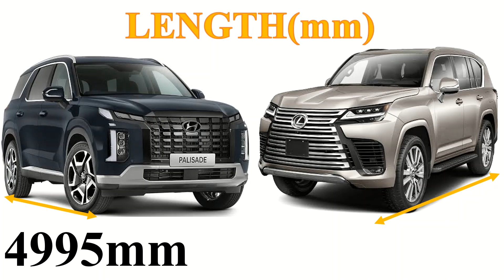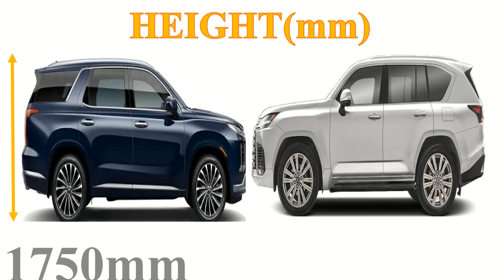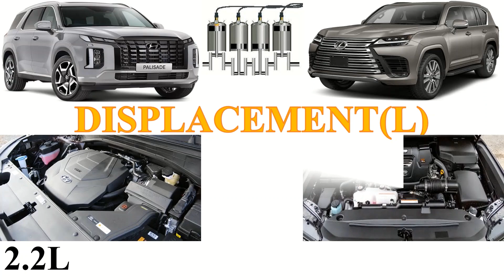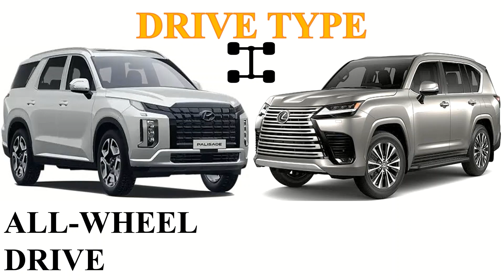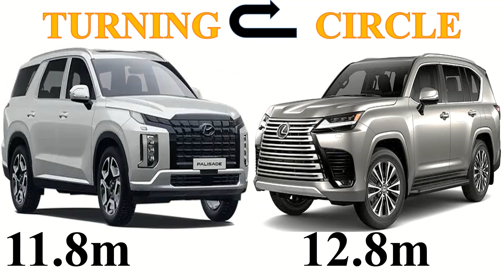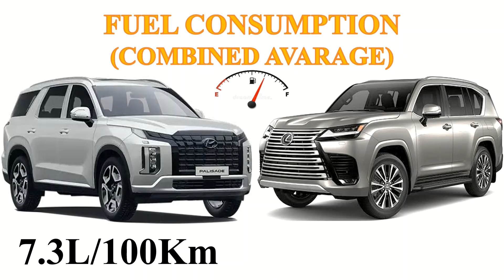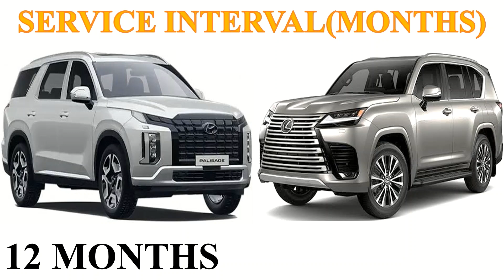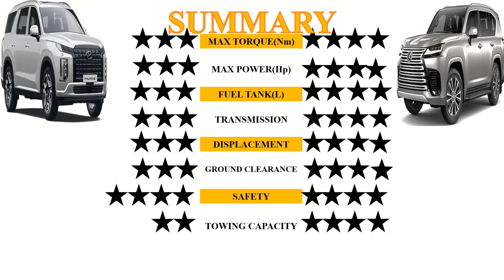ALL NEW Hyundai PALISADE Vs ALL NEW Lexus LX600 | Which one is better ?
Hello ladies and gentlemen,in this video we have done a detailed comparison betweenALL NEW Hyundai PALISADE Vs ALL NEW Lexus LX600 .I have used the base model for Lx600 ,from the price ,it still costs twice as much as the Palisade .Both vehicles are all wheel drive,the two can also carry upto 7 passengers .In terms of size ,the LX600 is bigger than the Palisade .The palisade also comes with a higher ground clearance than the LX600.In terms of engine performance,the Lx600 comes with more torque and also more horsepower.